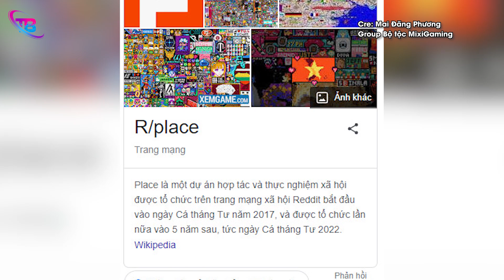DEF NHÀ thành công: tộc trưởng ĐỘ MIXI cùng bộ tộc hoàn thiện siêu phẩm VIỆT NAM cực đỉnh| TB TRENDS